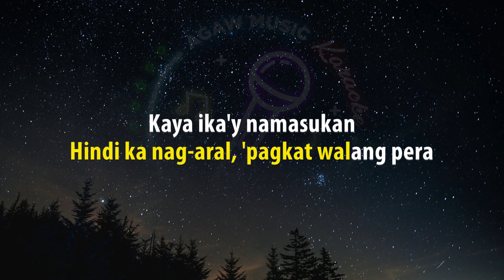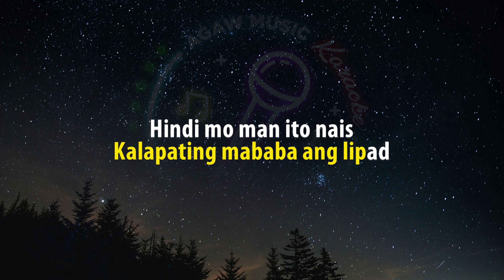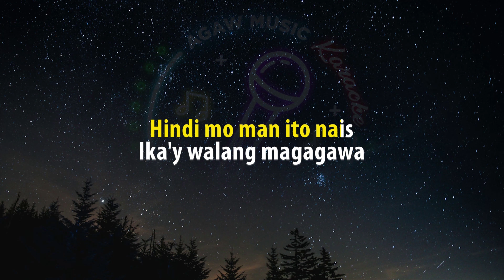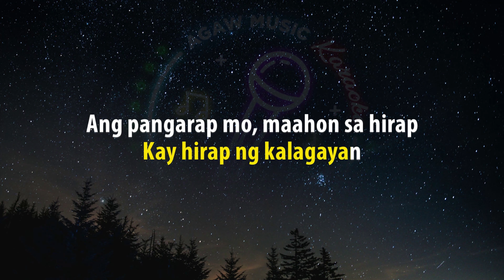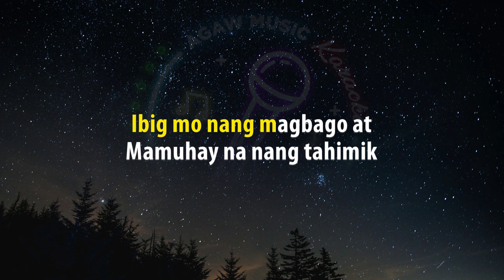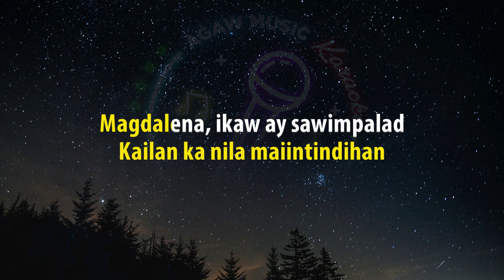MAGDALENA - Freddie Aguilar (HQ KARAOKE VERSION with lyrics)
Song: MAGDALENA

Lyrics:

Tingin sa iyo'y isang putik
Larawan mo'y nilalait
Magdalena ikaw ay 'di maintindihan
Ika'y isang kapuspalad
Bigo ka pa sa pag-ibig
Hindi ka nag-aral, 'pagkat walang pera
Kaya ika'y namasukan
Doon sa Mabini napadpad
Mula noon, binansagang
Kalapating mababa ang lipad
Hindi mo man ito nais
Ika'y walang magagawa
'Pagkat kailangan mong
Mabuhay sa mundo
Tiniis mo ang lahat
Kay hirap ng kalagayan
Ang pangarap mo, maahon sa hirap
Kaya ika'y namasukan
Mula noon, binansagang
Magdalena, ikaw ay sawimpalad
Kailan ka nila maiintindihan
Magdalena, Magdalena
Ibig mo nang magbago at
Mamuhay na nang tahimik
Ngunit ang mundo'y sadyang napakalupit
Hanggang kailan maghihintay
Hanggang kailan magtitiis
Ang dalangin mo, kailan maririnig
Magdalena, Magdalena